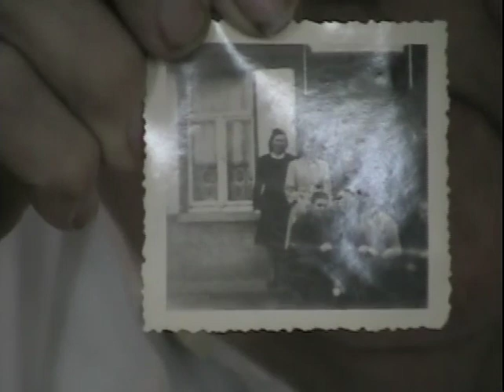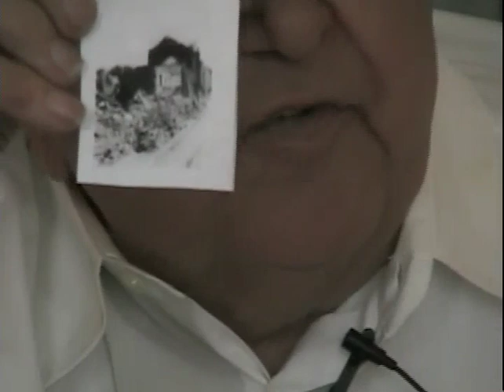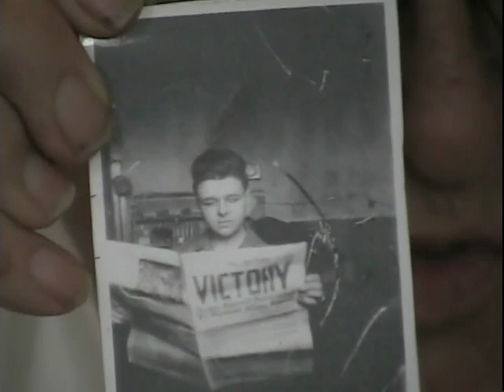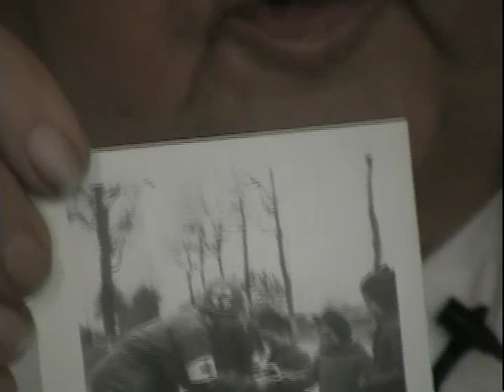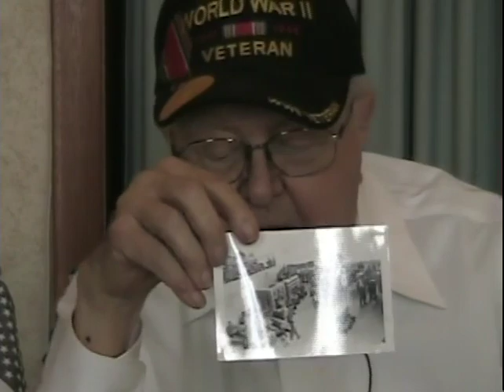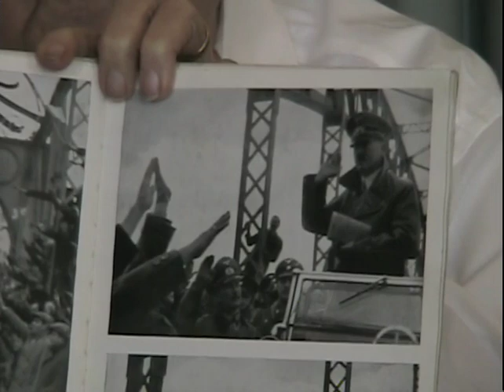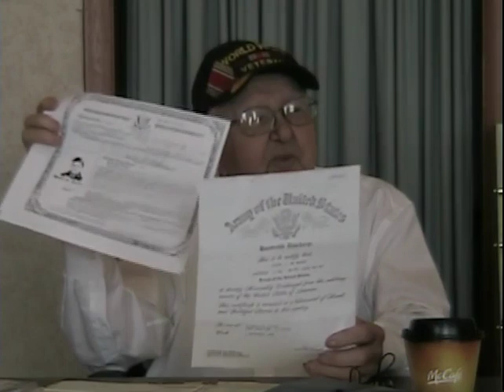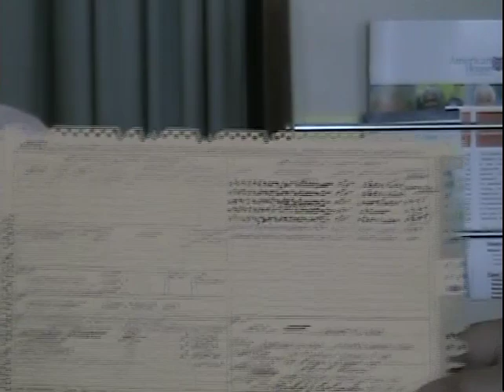Veterans History Project - Michel DeBacker